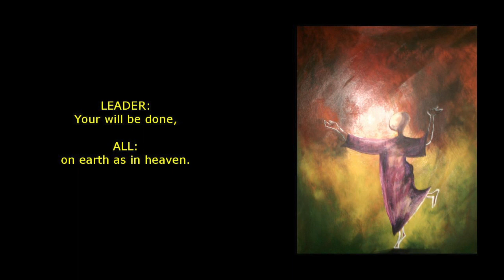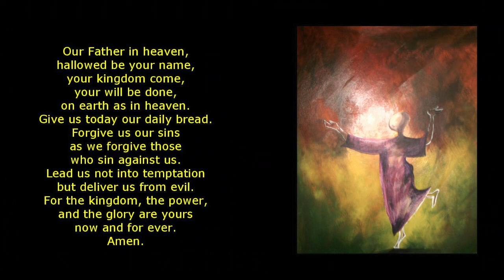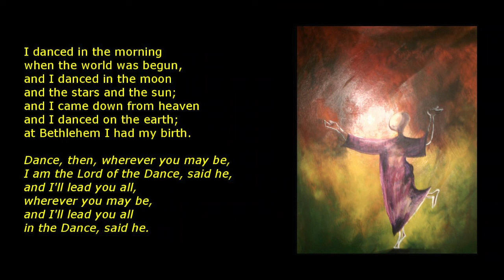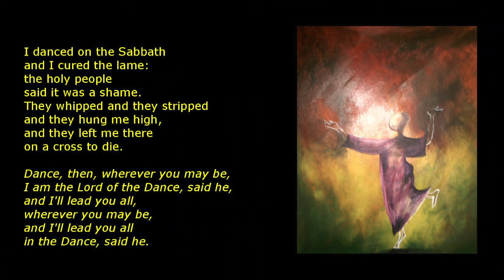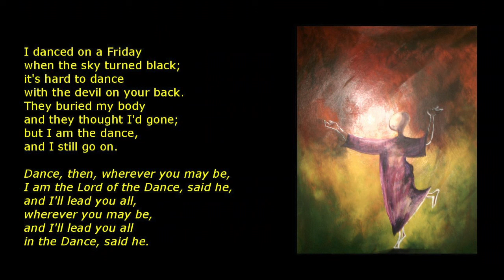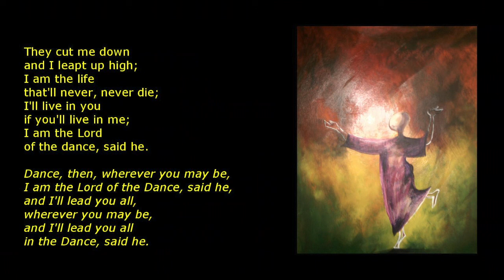Online worship for 2021-03-07 Third Sunday in Lent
For Bishopston, Easter Compton, Horfield, Shirehampton Methodist Churches and St Peter's Church Pilning during COVID-19 pandemic.

Keep an eye on the following home pages for further updates